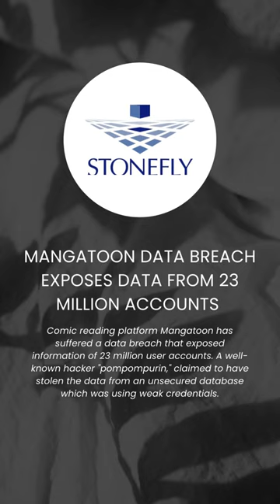Mangatoon data breach exposes data from 23 million accounts